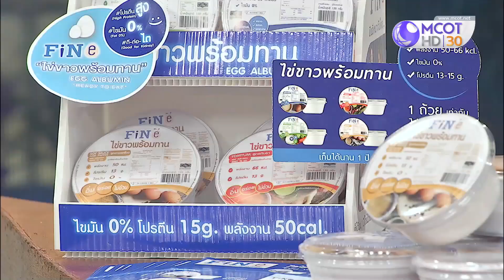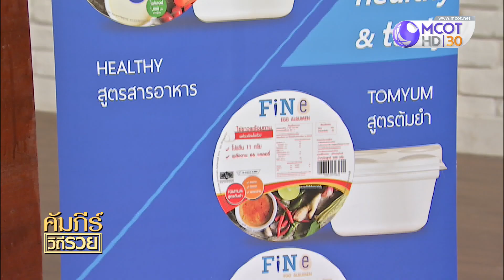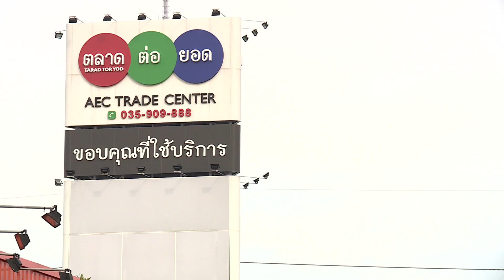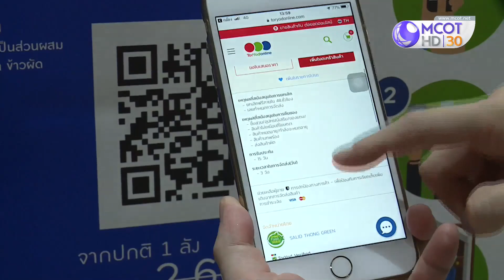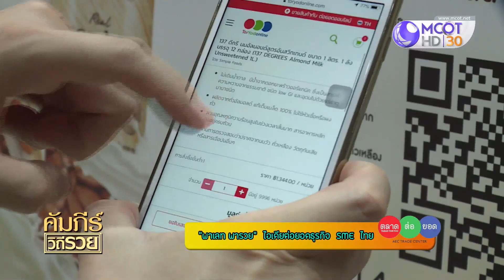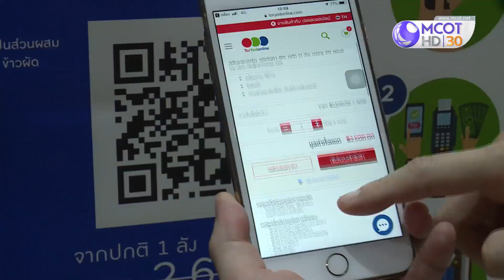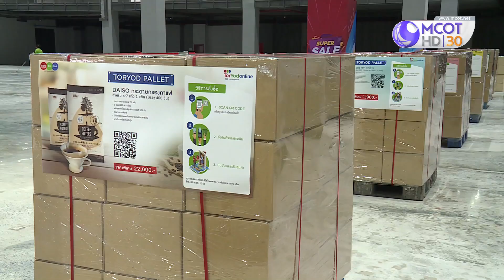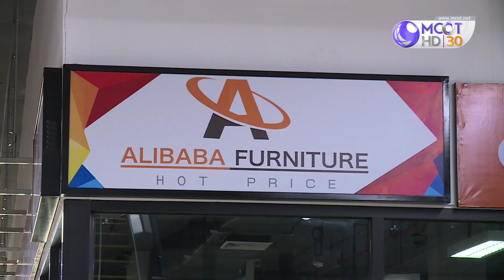อาหารเพื่อสุขภาพ Fine ไข่ขาวพร้อมทาน (21 พ.ย.61) คัมภีร์วิถีรวย | 9 MCOT HD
คัมภีร์วิถีรวย |21พ.ย.61 OnAir
อาหารเพื่อสุขภาพ Fine ไข่ขาวพร้อมทาน ไอเดียเริ่มต้น จากคนในครอบครัว กับ ภารดี เกียรติอุทัย (เจ้าของกิจการ Fine ไข่ขาวพร้อมทาน)